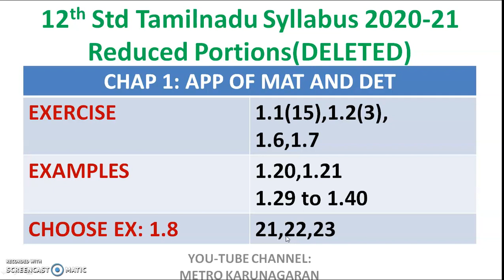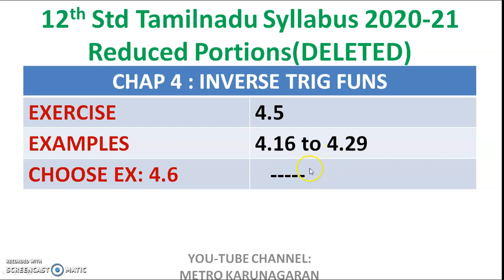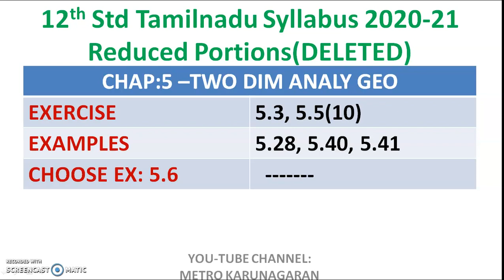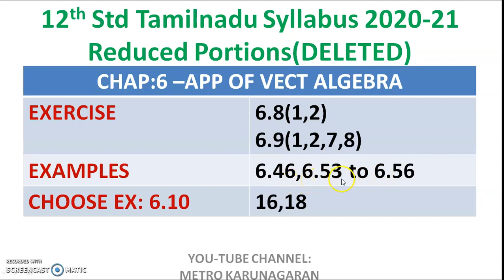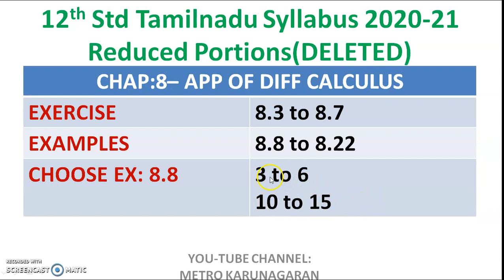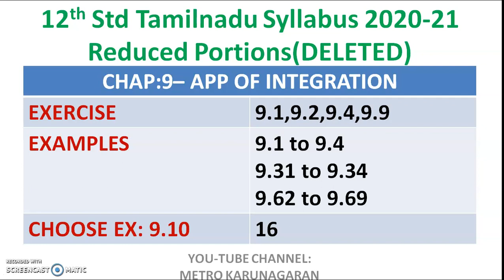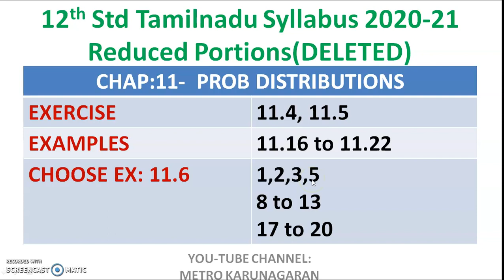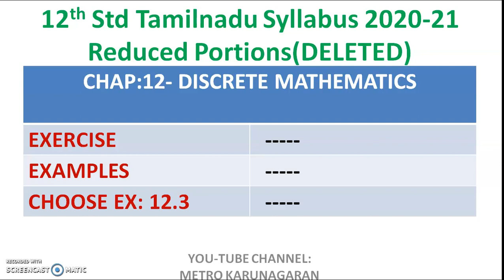12th STD REDUCED PORTIONS-MATHEMATICS-2020-21, EXERCISES, EXAMPLES, ONE MARKS -TAMILNADU SYLLABUS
MADE FROM THE MATERIALS PROVIDED BY SCERT, TAMILNADU GOVT,